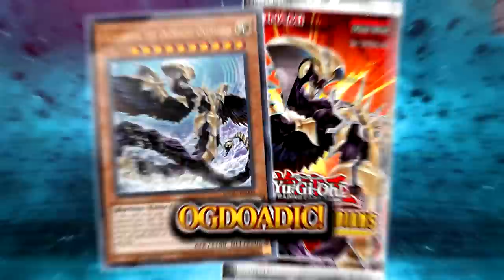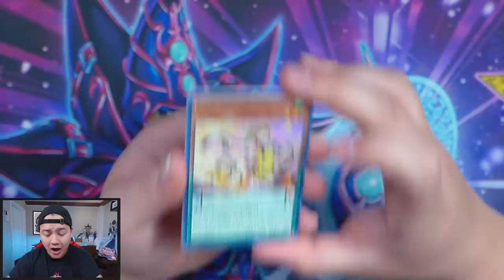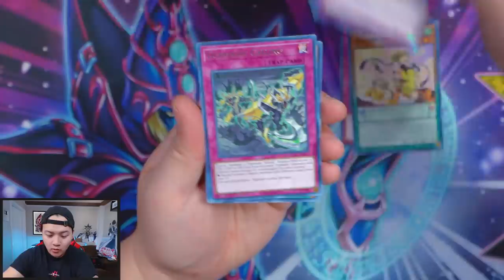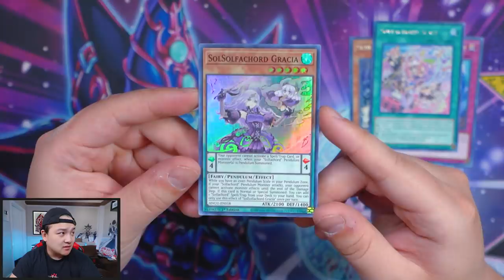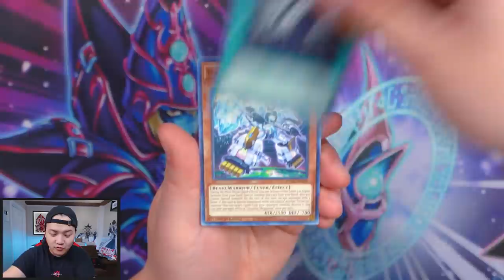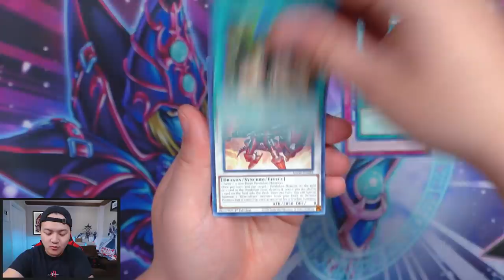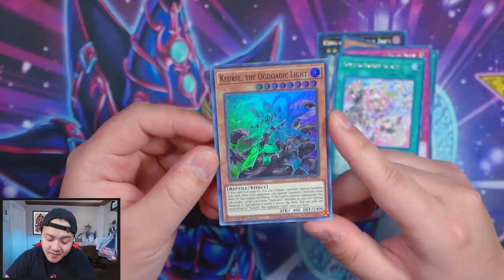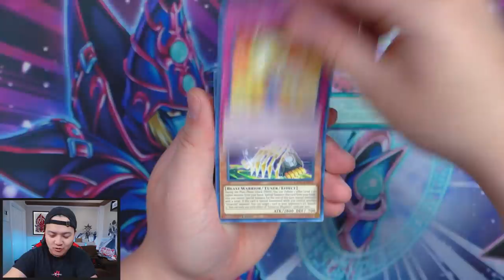OPENING THE NEW KONAMI ANCIENT GUARDIANS YU-GI-OH BOX!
2. Like THIS VIDEO
3. Comment What Your Favourite Card out of Ancient Guardians!

The winner will be announced on the Official Release Date of this SET! Good luck!